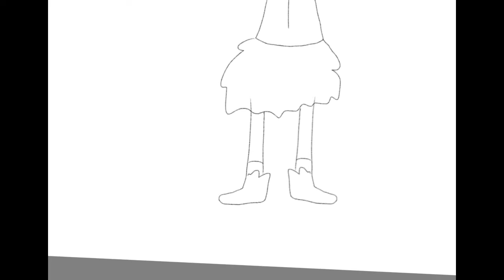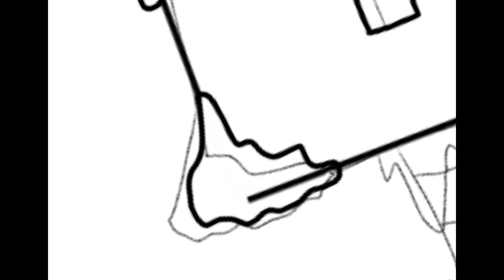EITDOTP Stage 7 but as a human (and also a robot too I guess) (SPEEDDRAW)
Stage 7 done with! Featuring a young girl and her robotic companion! :)
Almost done with this series let’s goooo!
Also, it feels kinda weird having terminal lucidity not be the ending of the album, doesn’t it? Just my opinion tbh

You Can Go To The Other Life - The Carenew (1:12:35 - 1:22:08)

Click here to donate to the Fisher Center for Alzheimer’s Research Foundation and learn more about Alzheimer’s and dementia